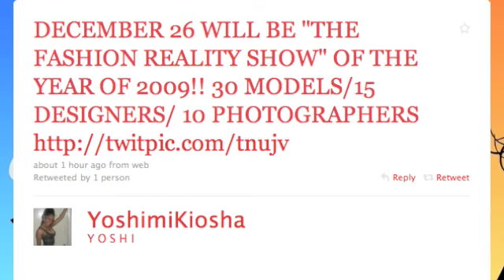Fashion Reality Show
YK Management brings you the last fashion show of 2009 Fashion Designs like 80's Babies Hip Hop, Vogue, Vintage, Couture and more. At the Horseshoe Casino in Hammond IN. Produced and Directed as a reality show, by Yoshi aka Young Boss. Celebrity guests include Jeremih, Will from Day 26 and more